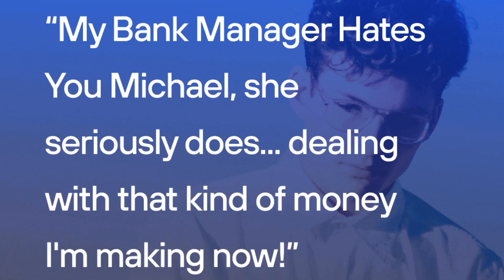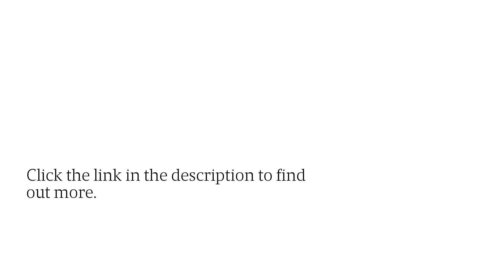Michael Cheney Teams Up with Ken Davis for Groundbreaking Mentorship Program!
Michael Cheney, a multi-millionaire internet marketer, has partnered with Ken Davis Online, Both Michael Cheney and Ken Davis are excited about the impact this partnership will have on the industry and the success stories it will create.